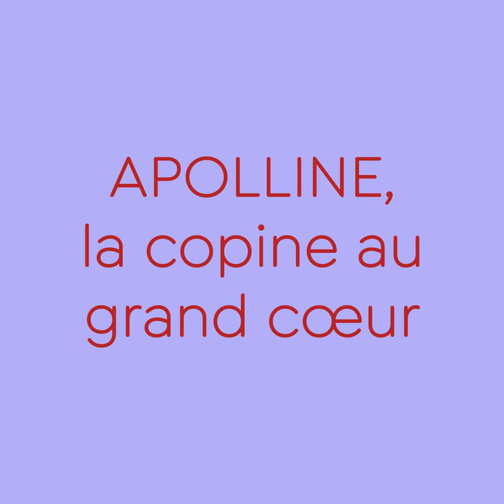Filles Uniques, le trailer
Paloma, Céleste, Sierra, Apolline et Chélonia sont « les filles zarbies, les solitaires, les rejetées du lycée ». Elles traînent chacune à leur manière leur histoire et leur solitude. Mais sous l’impulsion de Chélonia, elles décident de former « le club des mal-barrées », pour unir leurs différences et vaincre leurs démons. Chaque tome de cette nouvelle série abordera une problématique propre à chacune des adolescentes : 5 tomes, 5 « filles uniques ».